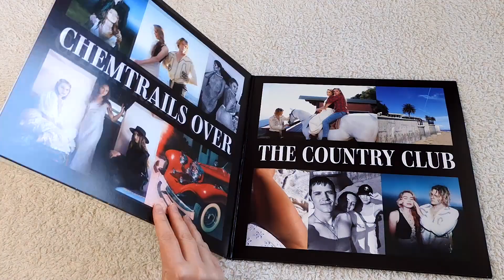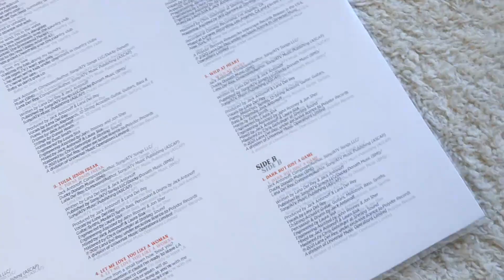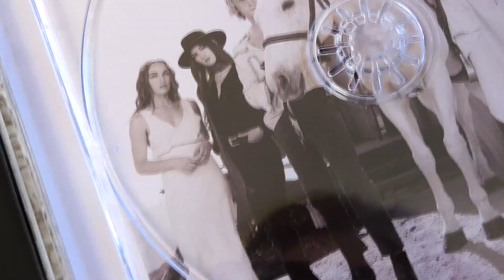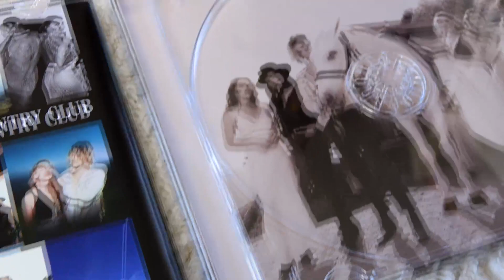Lana Del Rey Chemtrails Over The Country Club HMV Exclusive Red Vinyl + Alternate Cover CD Target